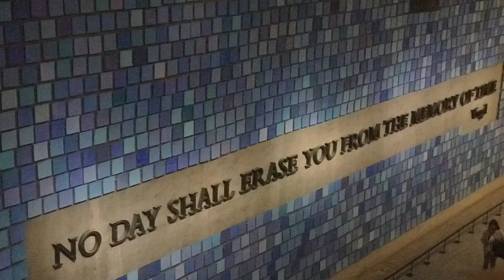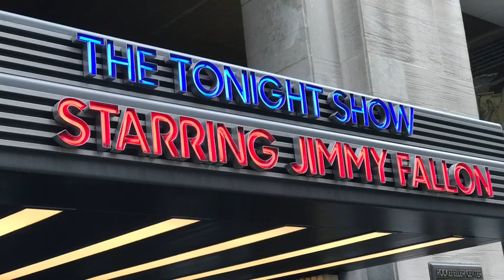Trotter Adventures: Going To New York!!!